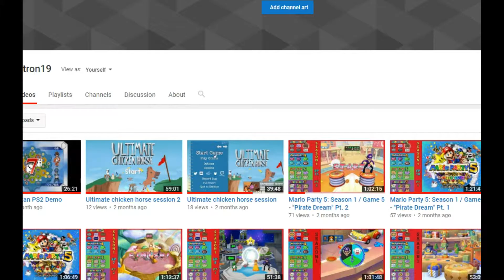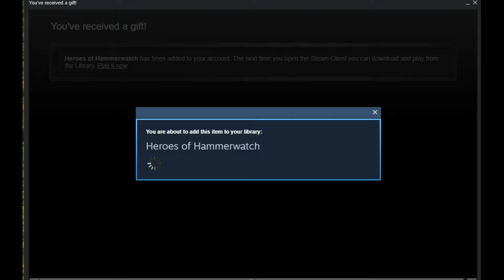Heroes of Hammerwatch Playthrough part 1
My friends decided to force me to play this game... It's actually pretty "alright". I'll get better as we go through the game, I promise.